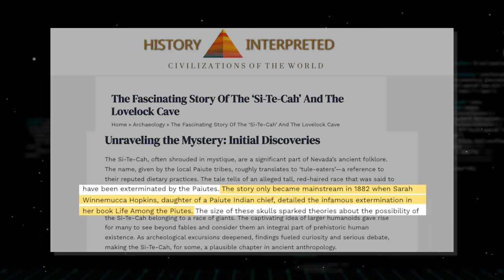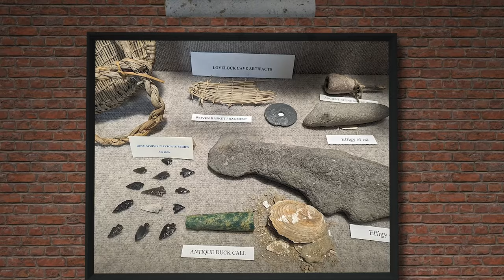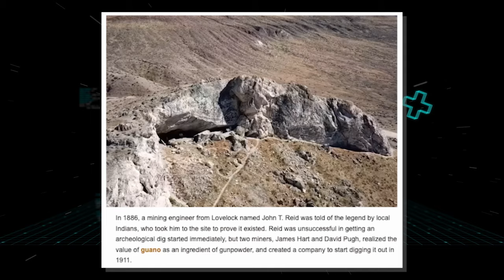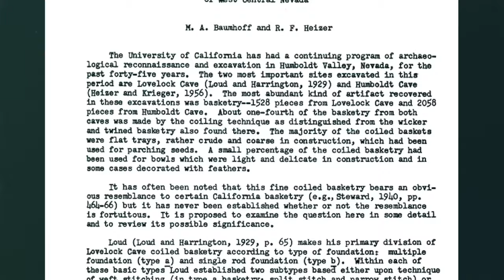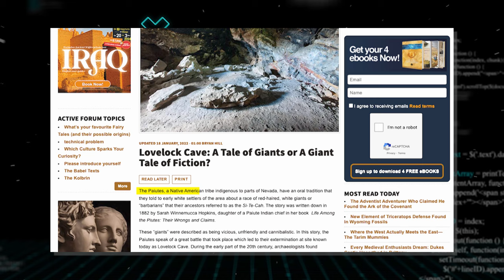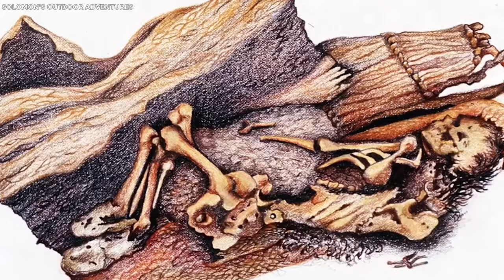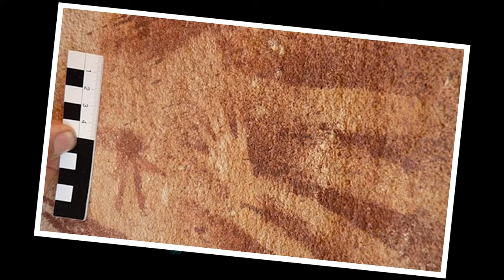The Giants who almost Destroyed America before the Conquest